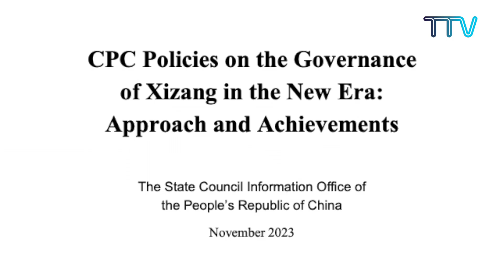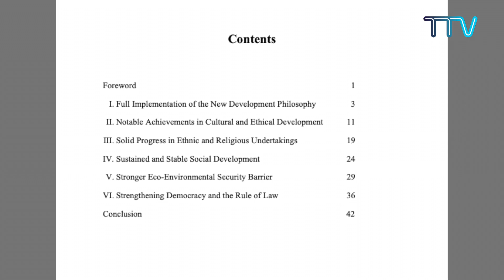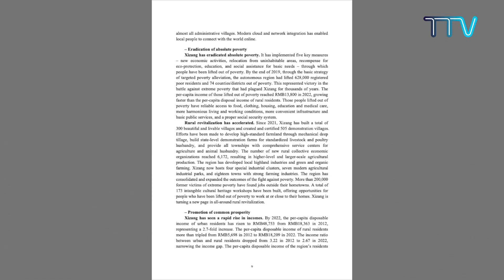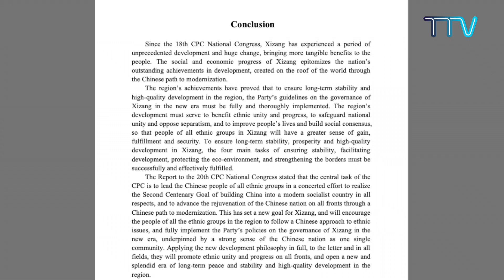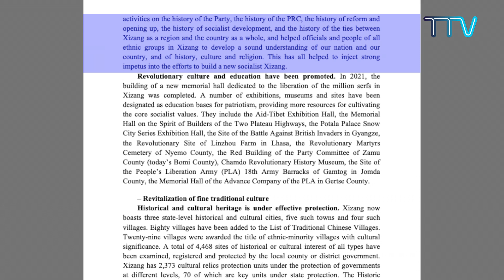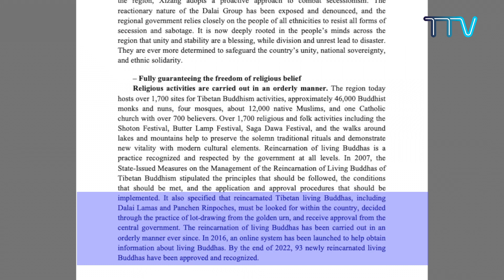CTA Spokesperson debunks 'CPC Policies on the Governance of Xizang in the New Era'.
Beijing releases 'CPC Policies on the Governance of Xizang in the New Era: Approach and Achievements'. The Central Tibetan Administration rejects the paper as "unacceptable" and calls the paper full of "Misinterpretation, misconceptions & lies".